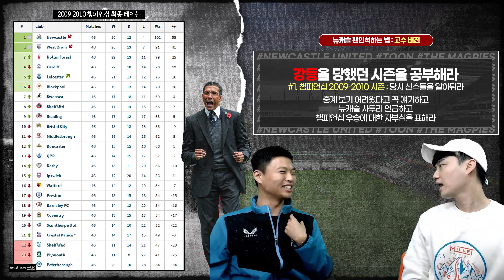[방구석토크] 뉴캐슬 찐팬인척하는 비법 공개ㅋㅋ 시어러로는 부족!!